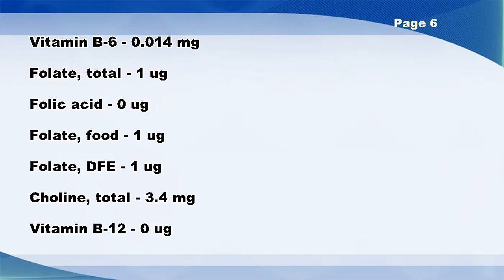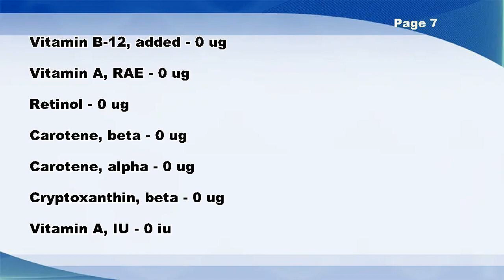Pears, canned, light syrup pack, solids and liquids - Nutrition Data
Pears, canned, light syrup pack, solids and liquids -- Nutrition Facts